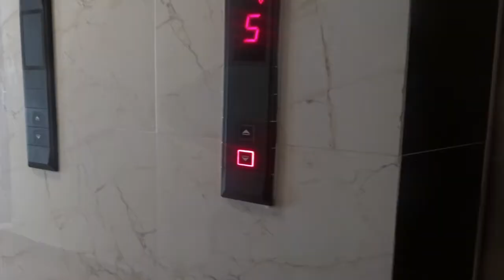MEETING ELEPHANTS! - PHUKET TRAVEL VLOG: THAILAND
I am home, so all the vlogs will be uploaded in the next few days!

Enjoy x